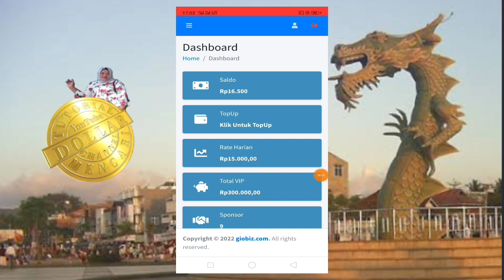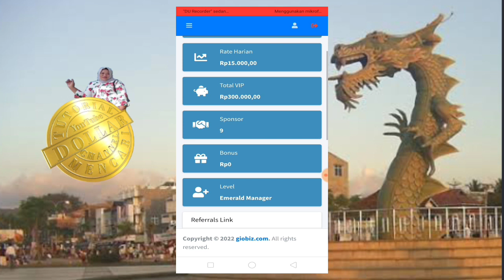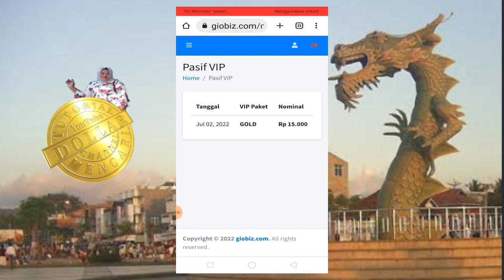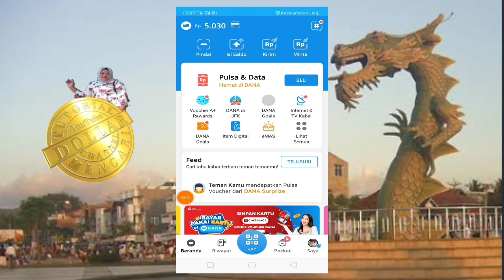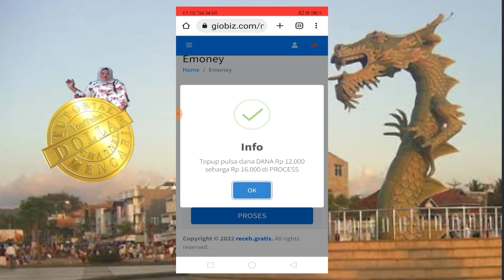Live Redeem Di GioBiz. Hanya 2 Detik Langsung Landing.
proses penarikan atau Redeem di GioBiz sangat cepat, hanya butuh waktu 2 detik saja langsung masuk ke akun Ewallet .

game penghasil uang pencairan cepat, aplikasi penghasil uang pencairan cepat